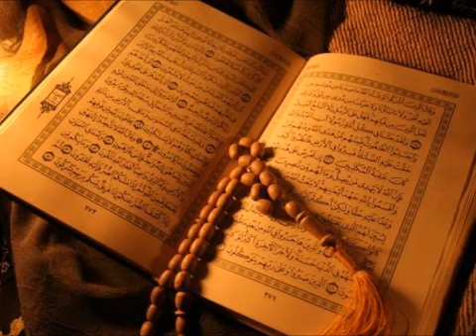سورة القصص كامله الشيخ محمد محمود الطبلاوي